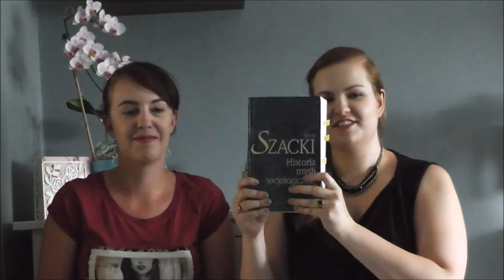TAG Czas dla siebie ♥ agAAnna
Zapraszamy na Tag: Czas dla siebie. Miłego oglądania :)